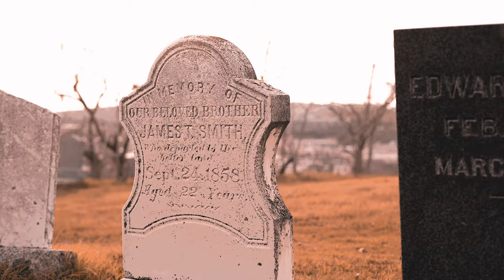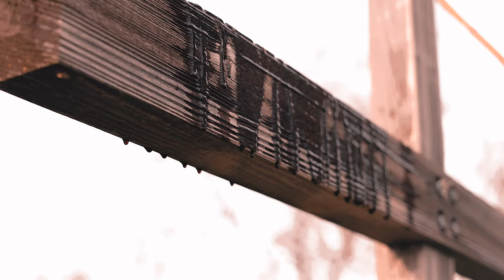CULT FICTION Album Trailer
EVERYWHERE: solo.to/gothiczero

Gothic Records / GothicZero